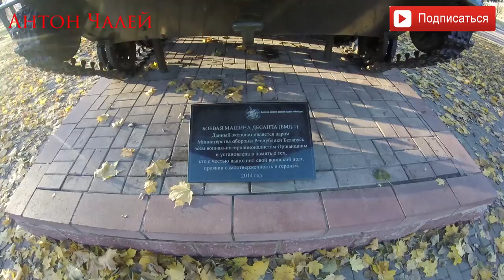Путешествие по Белоруссии, Экскурсия в Орше !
Путешествие по Белоруссии, Экскурсия в Орше наша поездка . Антон Чалей в вк
Орша один из очень красивых городов Белоруссии. Съёмка сделана в 2015 году. Вы можете посмотреть на видео поездки достопримечательности - курган славы , ледовая арена , городская площадь , улицы Орши . Интересные скульптуры в парке( Особенно чёрный чебурашка ) . От экскурсий и туров в Беларусь все гости страны остаются в большом восторге , особенно их поражает аккуратность и убранность наших городов в отличии от России! Поездка в Беларусь всегда  сопровождается запоминающимися позитивными эмоциями и большим количеством воспоминаний! Добро пожаловать в Белоруссию.
00:00 Начало путешествия в Орше , Ледовый дворец
00:17 Боевой танк в парке
00:34 курган славы орша
00:51 улицы Орши
01:04 Ленин
01:25 городской парк
02:14 центр города
Иллюзионист и Фокусник Антон Чалей --- канал о моем творчестве --- фокусы , трюки  , приколы , розыгрыши , юмор.
Немного обо мне  - член российской(РАИ) и американской ассоциации иллюзионистов(IMS), вхожу в топ 100 лучших фокусников мира. Мой личный блог и сайт о творчестве
поддерживаете) Добра вам и позитива!!